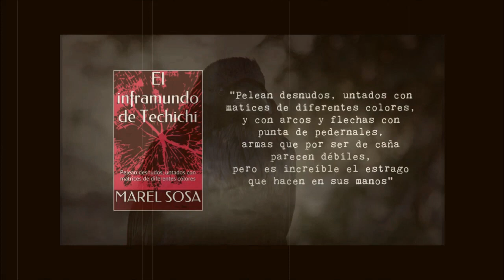Bienvenidos al BUNKER DEL CUERVO